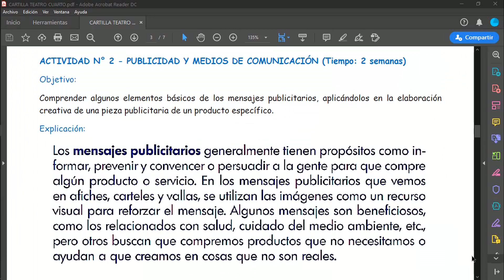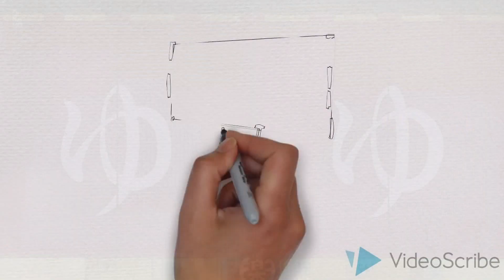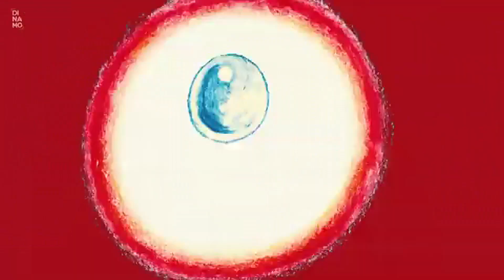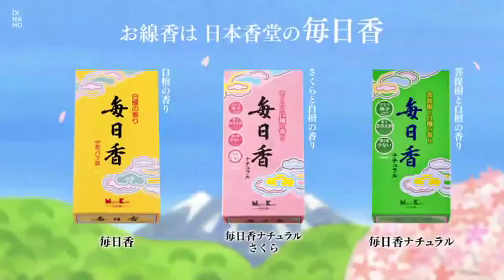TEATRO GRADO 4° ACTIVIDAD 2 PUBLICIDAD Y MEDIOS DE COMUNICACIÓN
VIDEO EXPLICATIVO TERCER PERIODO TEATRO, GRADO CUARTO, ACTIVIDAD 2, PUBLICIDAD Y MEDIOS DE COMUNICACIÓN, JAG.